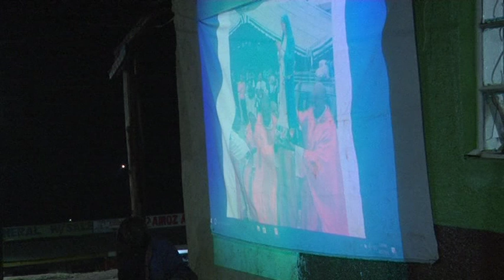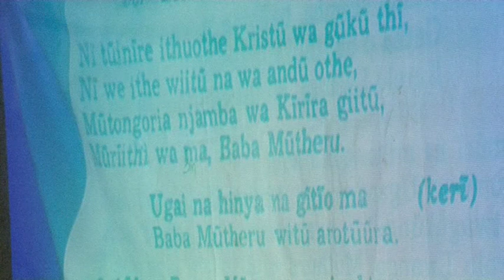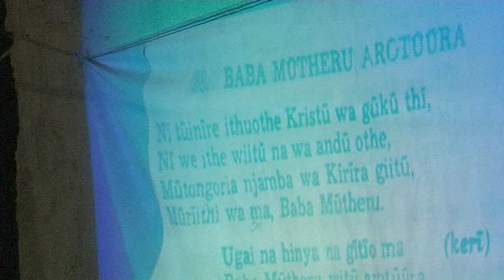VTS 01 2